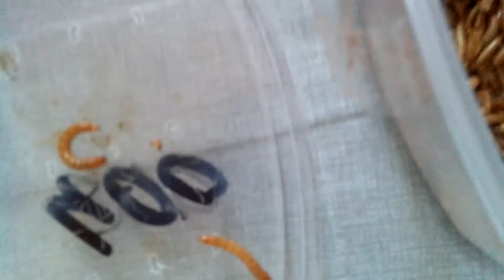Детеныш синицы. Кормление. 10 дней.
Птенец был найден слепым (3-5 дней отроду) и выкормлен во взрослую птицу. В возрасте 5 месяцев самостоятельно улетел.